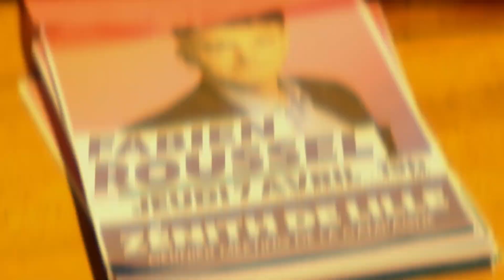En immersion avec les militants COMMUNISTES de Fabien Roussel (ils nous ont surpris)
Le candidat communiste à l'élection présidentielle, Fabien Roussel, tenait la semaine dernière son meeting à Avion. Nous y avons rencontré des militants d'une gauche que l'on croyait disparue : ouvrière, traditionnelle, sociale. Mais alors comment Fabien Roussel pourra-t-il concilier cet électorat ouvrier "à l'ancienne" avec son programme teinté de wokisme ?

➡️ ECOUTER aussi VA+ en podcast : ⤵️⤵️